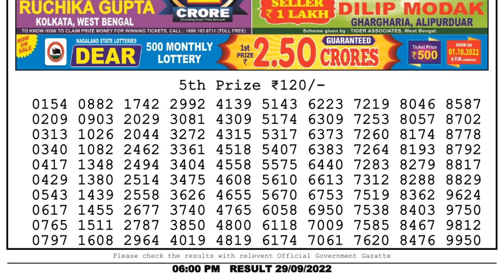Nagaland Lottery Sambad Live 6pm 29.09.22